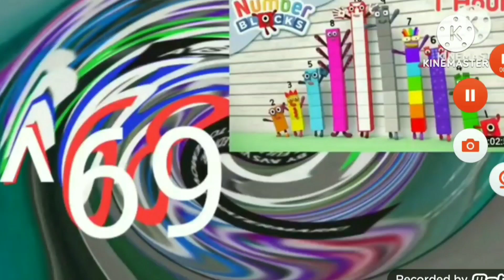klasky csupo does respond powers extended^8